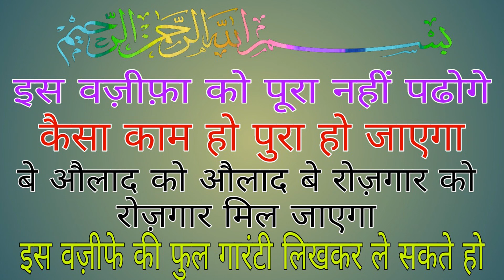dua qabool hone ka wazifa / dua qabool hone ka tarika / aulad ke liye dua / aulad ke liye koi wazifa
wazifa,
wazifa for weight loss,
wazifa for pregnancy,
wazifa in hindi,
abkari,
अमल,
अ,
aaj ka wazifa,
इकबाल कुरैशी,
इलायची का वजीफा,
लाइव वजीफा,
कुरानी वजीफा,
उपाय,
उनके बारे में,
ubqari wazaif,
ए पाक,
ए आलम,
ऐसी दुआ बताइए,
यह तो आप,
ओ जालिमा,
उपाय और टोटके,
और कुछ,
और था,
और चाहिए,
उपायः हादग्याची फुले शेंगा 🌳,
afahasibtum ka wazifa,
हकीम तारिक महमूद,
अं,
अंदाज,
अंजुम रहबर,
ऋ,
कुरान का वजीफा,
कर्ज़ की दुआ,
कोका पंडित,
ख,
खोपरा पाक,
खुजली की दुआ,
उपाय गाना,
गणेश मंत्र,
घर से,
घर बांधना,
घर आकर,
ताबीज,
छा,
जो है,
जाए,
झुंबर,
झाड़ू,
नसरूमिनल्लाह,
उपाय टोटके,
उपाय टोटका,
टोटके,
टोटका,
टोपरा पाक,
taweez,
णमोकार मंत्र,
णमोकार चालीसा,
उपाय तोडगे,
तबीयत पाठ,
थारो,
थ,
दिल की दुआ,
दुआ,
दुआ ए खैर,
दौलतमंद बनने का वजीफा,
उपाय धन प्राप्ति के,
धन,
धनु,
नजर की दुआ,
नाते दुआ,
नजर के टोटके,
ना हो जाए,
उपाय प्रदीप मिश्रा,
पारे,
पावरफुल वजीफा,
फिजा,
फिर मैं,
फिर क्या था,
फिर,
उपाय बताइए,
उपाय बताओ,
उपाय बागेश्वर धाम,
बेचे,
बता,
बता भाई,
मनी निकलने की दुआ,
या रज्जाको का वजीफा,
या जब्बारू का वजीफा,
ये,
रूहानी अमल,
रोजी की दुआ,
उपाय वीडियो,
उपाय व तोडगे,
वजीफा,
शाही,
शरीफ,
सूरह कौसर,
सूरह कौसर के मायने,
सफर की दुआ,
सूरह कौसर का वजीफा,
सूरह जिन्न का वजीफा,
हर वक्त,
हैं,
हर बार,
ज्ञान माला,
ज्ञ,
ज्ञानवापी फैसला,
ज्ञानेश्वर,
ज्ञान,
तुझे मंत्र,
तारखेड़ी,
qurani wazifa 086,
online 01 wazifa,
tasbeeh fatima ka wazifa quran education 05,
shaban ka wazifa quran education 05,
wazifa 1 lakh,
wazifa 1 din ka,
wazifa 15 shaban,
wazifa 15 rajab,
wazifa 1st muharram,
wazifa 13 rajab,
wazifa 15 ramzan,
wazifa 1 muharram,
wazifa 11 ramadan,
wazifa 14 rajab,
10 zil hajj ka wazifa,
1st muharram ka wazifa,
11 11 ka wazifa ubqari,
11 ramzan ka wazifa,
13 rajab ka wazifa,
14 shaban ka wazifa,
13 rajab wazifa,
15 ramzan ka wazifa,
1st muharram wazifa,
11 12 ramzan ka wazifa,
wazifa 27 ramzan,
wazifa 2023,
wazifa 27 ramadan,
wazifa 27 rajab,
wazifa 21 ramzan,
wazifa 2022,
wazifa 29 ramzan,
wazifa 22 rajab,
wazifa 2018,
wazifa 24 channel,
2 wazifa ek sath kar sakte hain,
27 ramzan ka wazifa,
29 ramzan ka wazifa,
23 ramzan ka wazifa,
2 logo me nafrat dalne ka wazifa,
26 ramzan ka wazifa,
26 rajab ka wazifa,
28 ramzan ka wazifa,
25 ramzan ka wazifa,
24 ramzan ka wazifa,
wazifa 313,
wazifa 3 din ka,
wazifa 3 shaban,
3 wazifa by engineer muhammad ali mirza,
allahus samad wazifa 313,
shadi ka wazifa 3 din ka,
pashto wazifa 313,
3 shaban wazifa,
369 wazifa,
3 ramzan wazifa,
3 din ka wazifa,
30 ramzan ka wazifa,
313 bar surah kausar ka wazifa,
3 ramzan ka wazifa,
3 zil hajj ka wazifa,
3rd kalma ka wazifa,
3 din ka wazifa for hajat,
3 din me rishta hone ka wazifa,
3 shaban ka wazifa,
313 bar ka wazifa,
wazifa 41 yaseen,
wazaif 4u,
afahasibtum ka wazifa 41 times,
surah fatiha wazifa 41 times,
surah muzammil wazifa 41 times,
ya wahabo wazifa 41 times,
daily wazaif 4u,
powerful wazifa 4 anmol khazanay,
4 shaban wazifa,
surah baqarah wazifa 40 days,
4 rajab ka wazifa,
40 din ka wazifa,
4 ramzan ka wazifa,
41 bar surah yaseen ka wazifa,
4 kali mirch ka wazifa,
41 din ka wazifa,
41 bar surah fatiha ka wazifa,
4 kalma ka wazifa,
40 long ka wazifa,
40 din me shadi ka wazifa,
wazifa 55 lakh,
5 roza wazifa,
5 zil hajj ka wazifa,
5 shaban ka wazifa,
5 lakh surah ikhlas ka wazifa,
5 waqat ka namazi banane ka wazifa,
5 rajab ka wazifa,
5 minute wazifa,
5 waqt namaz ka wazifa,
5 ke sikke ka wazifa,
5 zilhaj ka wazifa,
5 roze ka wazifa,
6 rajab wazifa,
wazifa for 6 ramadan isme azam,
6 rajab ka wazifa,
6 ramzan ka wazifa,
6 zil hajj ka wazifa,
6 shaban ka wazifa,
6 bismillah and 5 surah ka wazifa,
6 roze ka wazifa,
6 roza ka wazifa,
6 zilqad ka wazifa,
6 shawwal ka wazifa,
6 july ka wazifa,
wazifa 786,
wazifa 7 mubeen,
wazifa 7 din ka,
wazifa 786 official,
wazifa 7 movie,
wazifa 7 ramzan,
bismillah ka wazifa 786,
afahasibtum ka wazifa 7 times,
abeeha wazifa 786,
hmy rohani wazifa 786,
7 mubeen ka wazifa,
7 dane long ka wazifa,
7 zil hajj ka wazifa,
786 bar bismillah ka wazifa,
7 8 9 zil hajj ka wazifa,
7 roze ka wazifa,
7 ramzan ka wazifa,
7 logon ka wazifa,
7 rajab ka wazifa,
7 kali mirch ka wazifa,
wazifa for 8 zil hajj,
8 zil hajj ka wazifa,
8 shaban ka wazifa,
8 ramzan ka wazifa,
8 rajab ka wazifa,
8 zilhaj ka wazifa,
8 july ka wazifa,
8 month pregnancy wazifa,
800 sal purana wazifa,
8 din ka wazifa,
8171 bacho ka wazifa,
wazifa 99 names allah,
wazifa 99,
wazifa 9 zil hajj,
wazifa 9 zilhaj,
wazifa for 9 month pregnancy,
9 shaban wazifa,
ubqari wazifa 9 zil hajj,
9 zil hajj ka wazifa,
99 bimariyon ka wazifa,
9 rajab ka wazifa,
9 ramzan ka wazifa,
9 10 zil hajj ka wazifa,
9 shaban ka wazifa,
9 zil hajj ka wazifa ubqari,
9 chandi jumerat ka wazifa,
9 dzulhijjah ka wazifa,
9 july ka wazifa